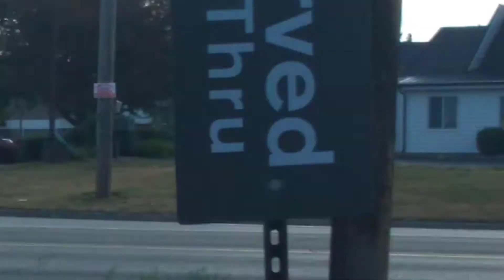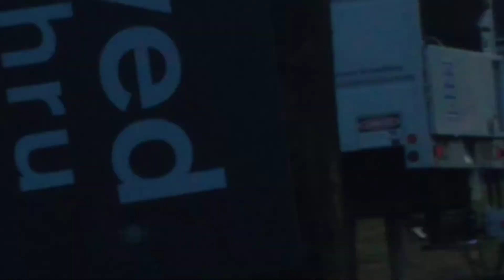Cops looking suspicious